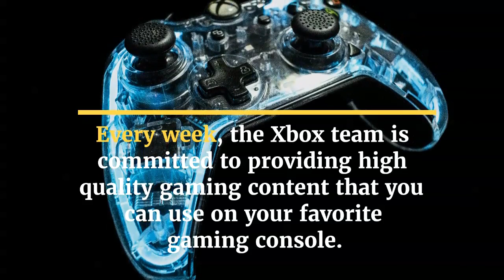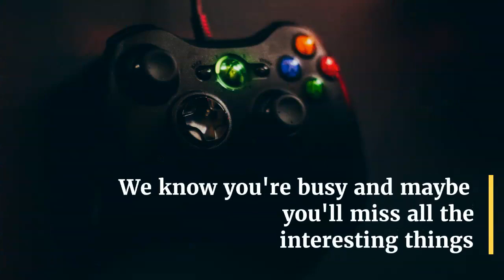Wire Welcome - Welcome to next week's Xbox where we'll be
Welcome to next week's Xbox where we'll be telling you about all the new games that will be released on Xbox One soon! Every week, the Xbox team is committed to providing high quality gaming content that you can use on your favorite gaming console. At Xbox, we've put gamers at the centre of our vision so that they can play games the way they want, with the right people and on the right devices.